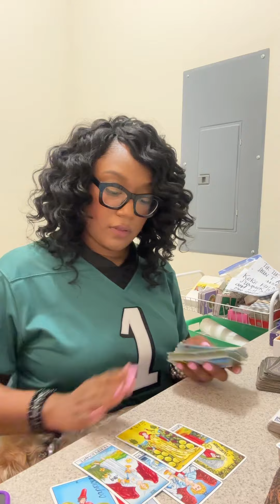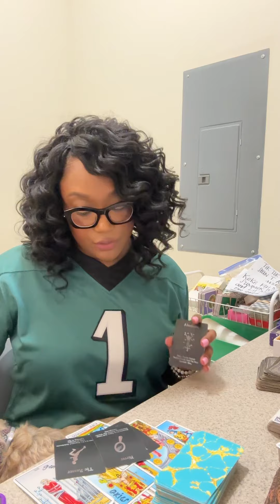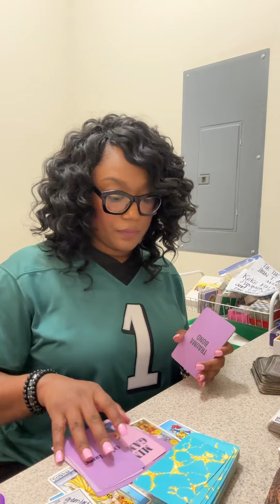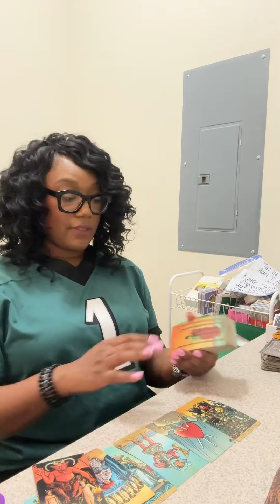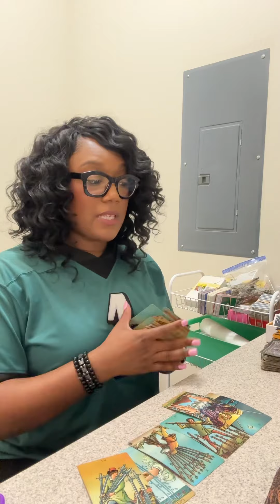Armon and Reginae Tarot Reading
I offer pre-recorded readings 🎀

If you want to book a reading you can book through this